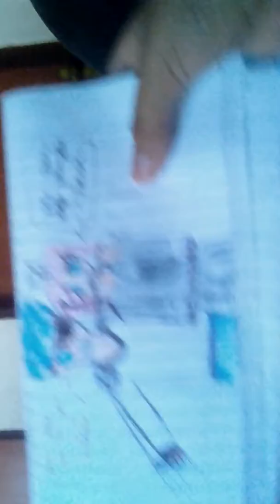Mostrando desenho da Lorena e eu